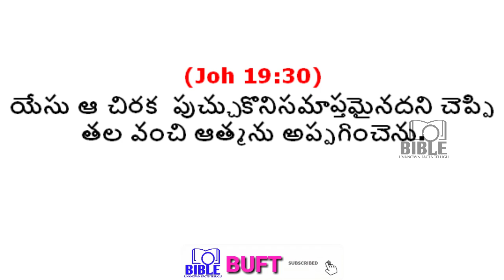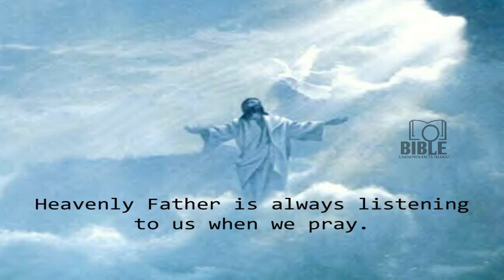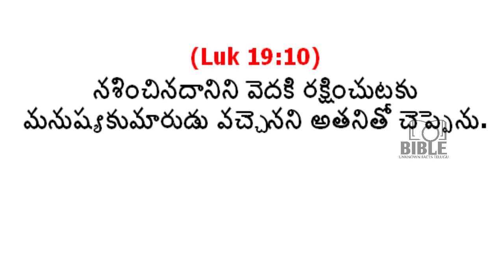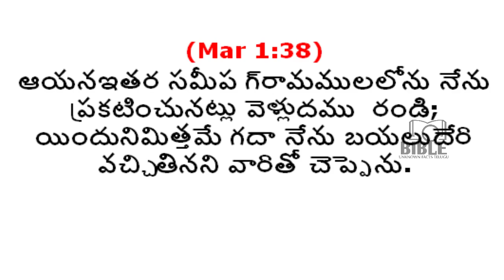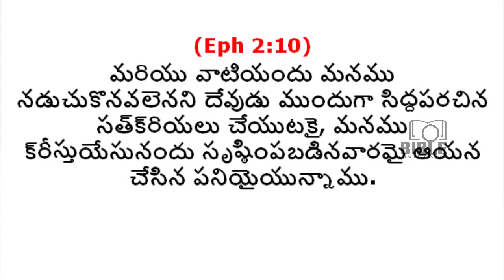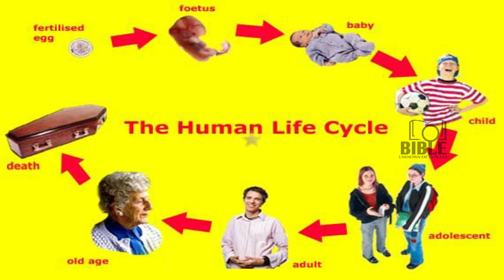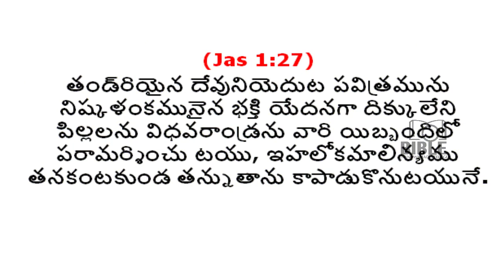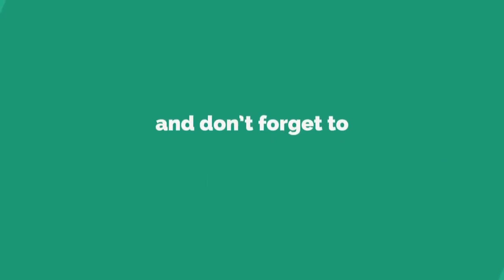యేసు సిలువలో పలికిన 6వ మాట. Jesus 6th Word on the Cross ||BibleUnknownFactsOfficial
Jesus 6th Word on the Cross